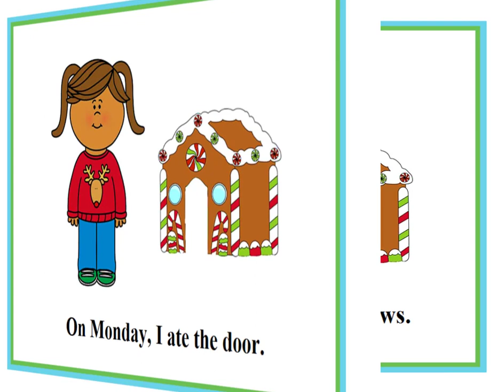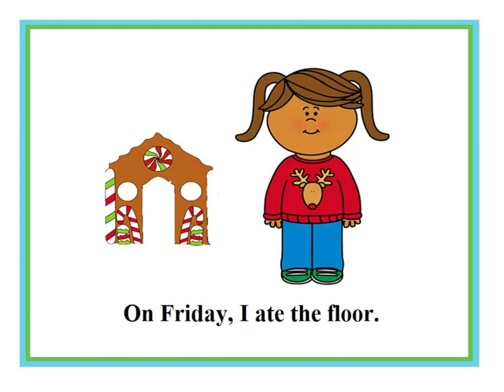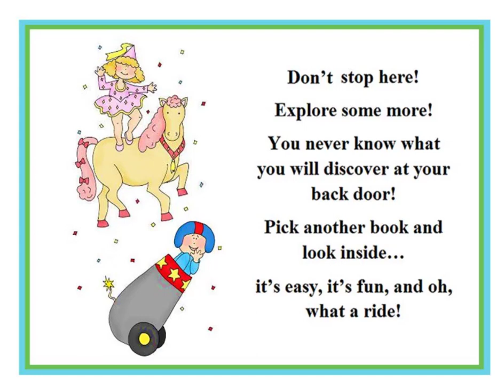Eating my Gingerbread House Through the Week - Loving2Read.com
Making a gingerbread house is really fun but eating it is grand!  Let’s see what part of the gingerbread house is eaten during the week.  Learning the days of the week has never been SO sweat! (Children's Christmas Book)

Loving2Learn.com

Free Website with Children's Books:
Loving2Read.com